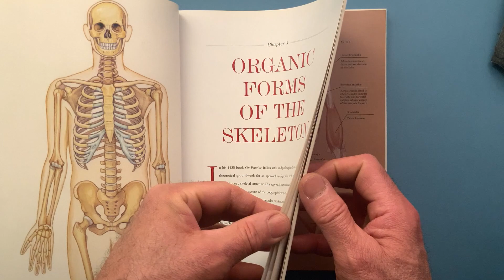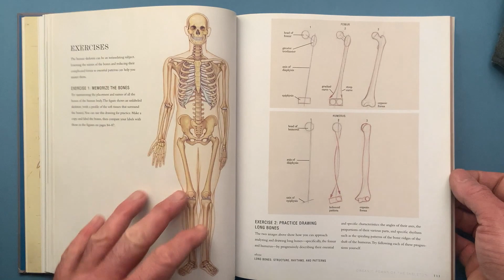Basic Human Anatomy (BHA): Introduction to Chapter 3 - Organics forms of the Skeleton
About Basic Human Anatomy - “This volume is useful not only for the excellent information and guidance Osti (Univ. of the Arts, Philadelphia) provides but also for the manner in which he presents the information. His presentation of the fundamentals is simple but elegant, and the visuals, examples, and exercises harmoniously supplement the information. Readers can flip to just what they need or study the work as a whole, a flexibility that makes the book valuable as both a textbook and a reference tool. Osti’s skills as an artist and instructor are abundantly clear throughout the book, and the many excellent illustrations showcase his credentials well. The market is saturated with books on figure drawing, but human anatomy titles are less numerous, and many are dated. Sarah Simblet’s Anatomy for the Artist (2001) and Valerie Winslow’s Classic Human Anatomy in Motion: The Artist’s Guide to the Dynamics of Figure Drawing (2015) are excellent, but what sets Osti’s title apart is its simplicity and the clarity of its prose.”
CHOICE magazine
–J. C. Burns, Dixie State University

About Dynamic Human Anatomy - “Leonardo da Vinci, Michelangelo and Raphael drew the human body with an understanding of its workings from the inside outside—as have thousands of artists since. Who better to teach this method than Roberto Osti, who trained as a medical illustrator before turning to fine art. . . . Dynamic Human Anatomy, a follow-up to his book Basic Human Anatomy, explains how this methodology can be used to reach beyond static depictions in order to ‘convey a sense of life or express psychological character.’”
—Artists Magazine